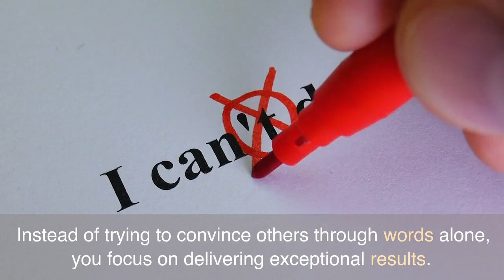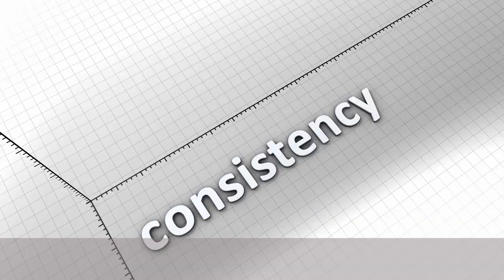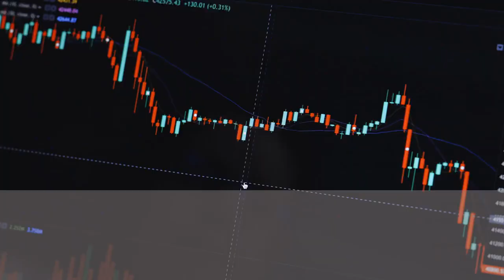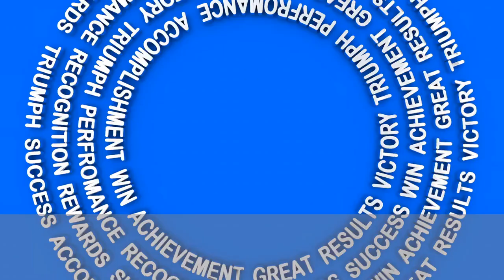48 Laws of power - Law 9 (Win through actions, never through argument.)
In this captivating episode, we delve into the 9th law of power: "Win through actions, never through argument." Discover the profound wisdom behind this law, emphasizing the importance of showcasing your capabilities and achieving tangible results instead of engaging in fruitless debates.

Join us as we explore a practical example in a competitive business environment, where actions speak louder than words.

Learn how to apply this law to enhance your personal and professional life, positioning yourself as a force to be reckoned with.